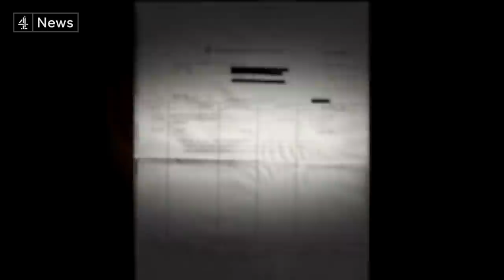PM ‘concerned’ after inquiry into Martin Bashir’s BBC Diana interview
Today, the prime minister said he was "very concerned" about Lord Dyson's findings, showing that Martin Bashir faked documents to secure the scoop.

Tonight, the first boss fell on his sword. Former BBC executive Tim Suter, who was part of the first internal investigation at the corporation, resigned from his current role at the broadcasting regulator Ofcom.